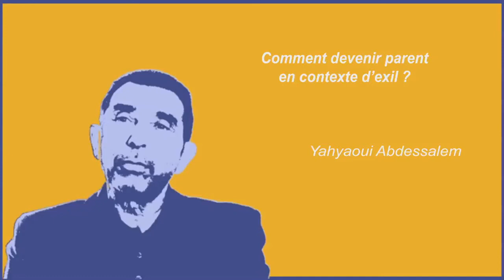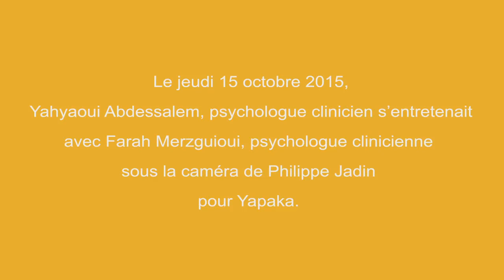Comment devenir parent en contexte d'exil? - A. Yahyaoui - Yapaka.be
Abdessalem Yahyaoui est Docteur en psychopathologie et psychologie clinique, enseignant/chercheur à l’Université de Savoie et directeur de recherche à Grenoble. Il assure des consultations de psychologie clinique interculturelle. Il est président de l’APPMCREFSI de Grenoble (clinique, recherche, enseignement, formation en situations interculturelles).